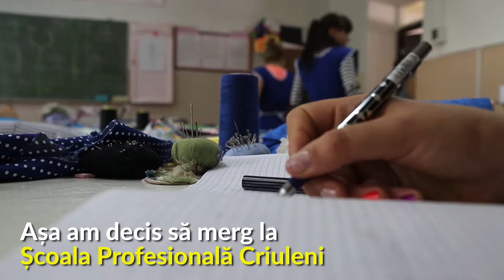Storytelling - Daria, cusătoreasă-croitoreasă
Produs realizat în cadrul proiectului „Susținerea învățământului vocațional prin media” dezvoltat de A.O. „Centrul Media pentru Tineri” cu suportul oferit de Agenția Austriacă de Dezvoltare - 2017